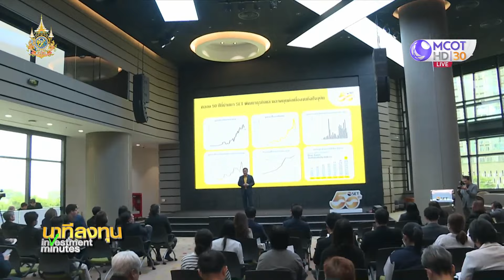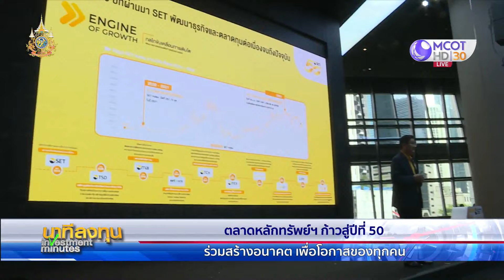ตลท. ก้าวสู่ปีที่ 50 ร่วมสร้างอนาคต เพื่อโอกาสของทุกคน | นาทีลงทุน 27 พ.ค.67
นาทีลงทุน ตลท. ก้าวสู่ปีที่ 50 มุ่งสู่ตลาดหลักทรัพย์ระดับภูมิภาค ระดมทุนหนุนธุรกิจทุกระดับ ทั้งในประเทศ ต่างประเทศ เอสเอ็มอี สตาร์ทอัพ สร้างศักยภาพให้กับเศรษฐกิจใหม่ พร้อมพัฒนาตลาดทุนดิจิทัล ใช้เทคโนโลยี AI ขับเคลื่อนความยั่งยืนทุกมิติ